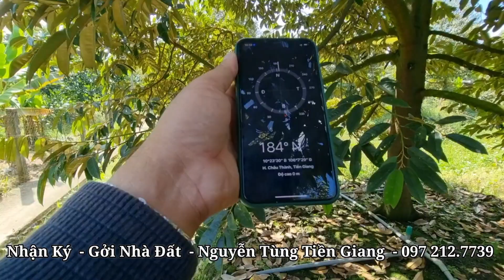Tập 939 : Chủ tiếc Đứt Ruột Phải bán Mảnh Vườn Sầu Riêng 1.200M² tâm huyết giáp Sông đẹp Mê Mẫn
- Trụ Sở Tại  : Khu 1 Thị Trấn Mỹ Phước, Huyện Tân Phước , Tỉnh Tiền Giang ( Kế Bên Văn phòng Công Chứng Tân Phước)